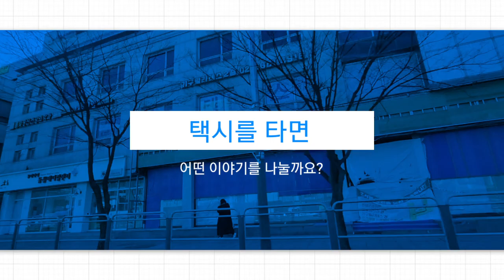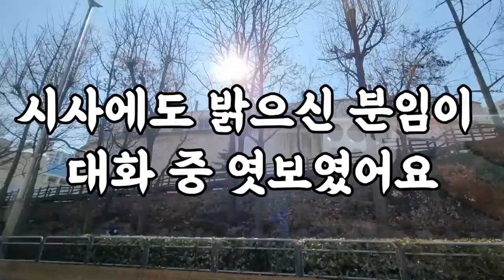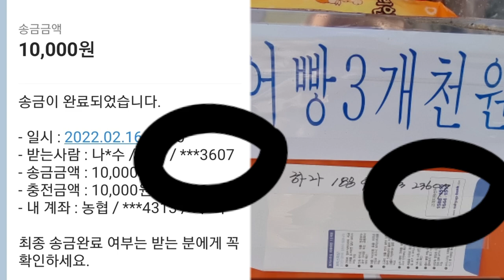북한도 연애나 결혼, 이혼도 합니다. 무엇이든 열심히 하지 않으면 돈이 안된다.